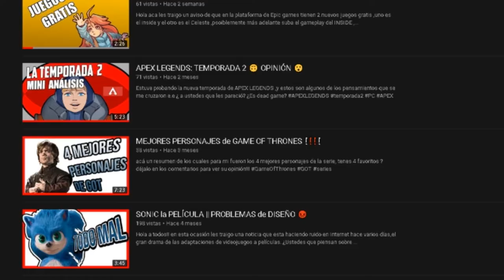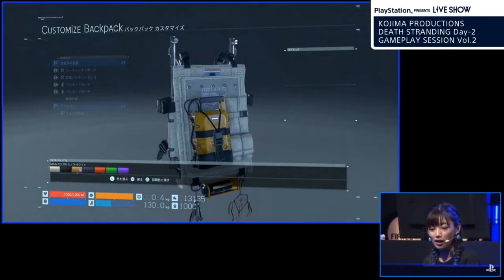DEATH STRANDING! análisis del segundo NUEVO GAMEPLAY - Kojima (TGS 2019)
Acá les dejo un análisis del segundo nuevo gameplay de DEATHSTRANDING que presento HIDEOKOJIMA en TGS (Tokyo Game Show)